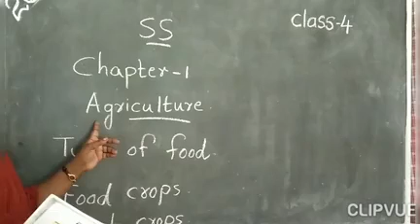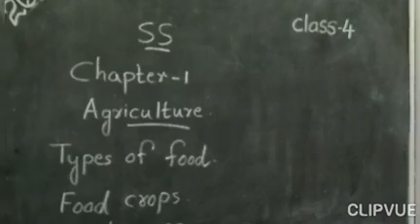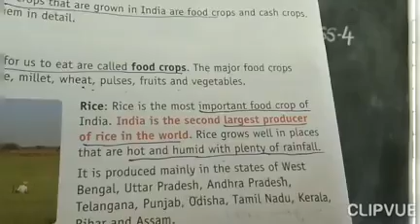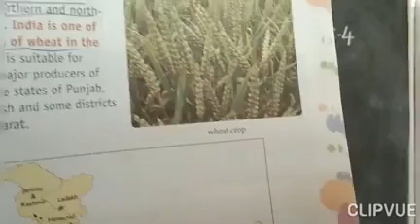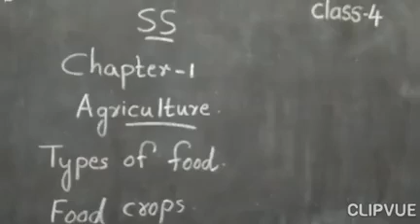SS Std 4 Ch 1 Agriculture